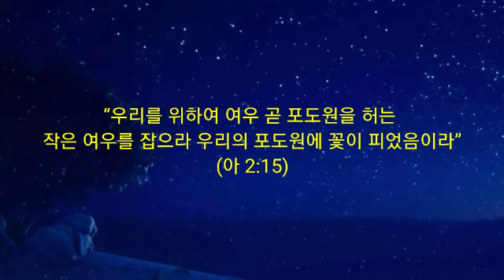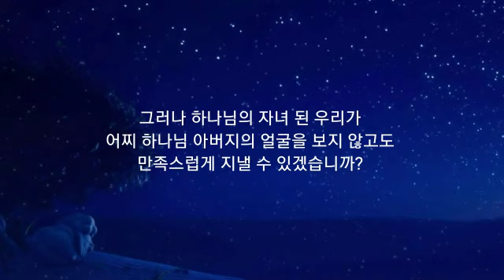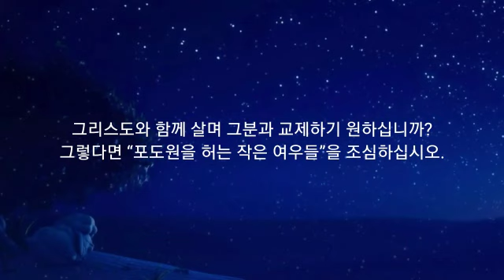365 아침묵상(5, 30)